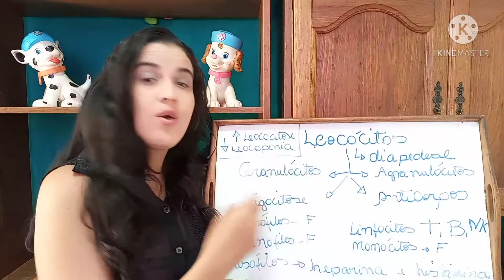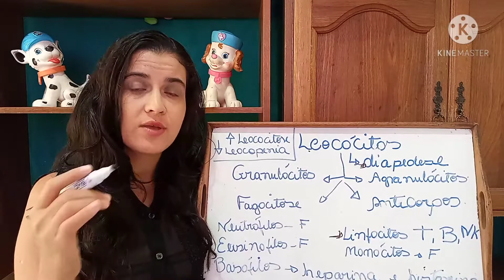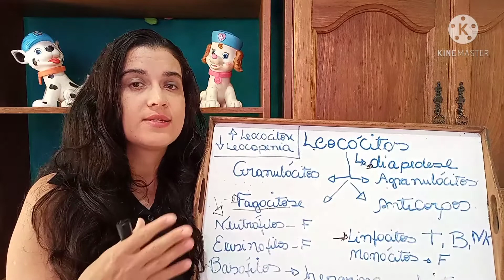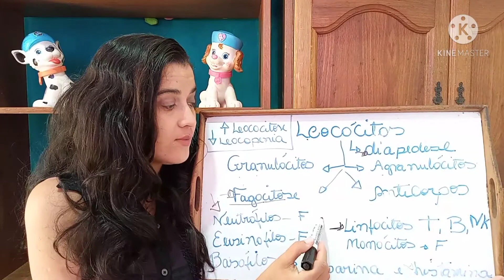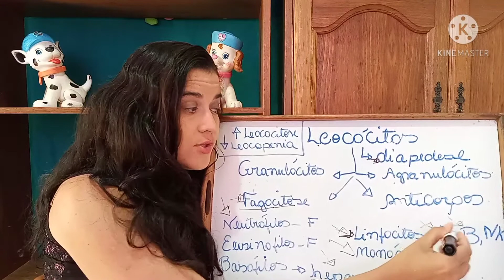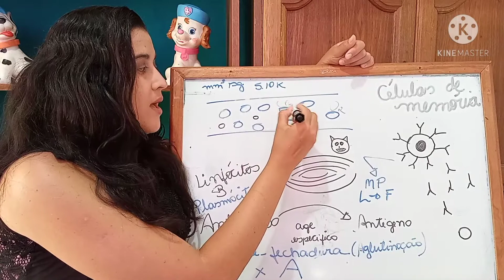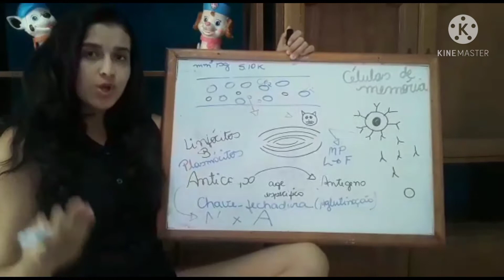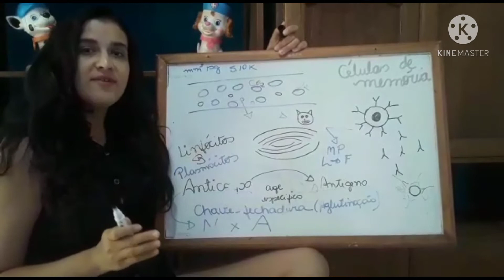Aula 4 Sistema Circulatório: Leucócitos